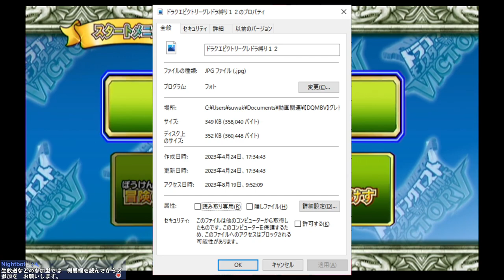【地獄の縛り】一回戦で負ける奴おる？ #14【DQMBV】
おる

（CV.アンラ）